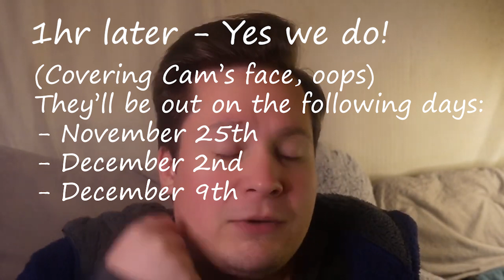Doctor Who 60th Anniversary - What could possibly happen???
Today I’m just wondering what could happen in the Doctor Who 60th Anniversary specials next month - Cam
It's sod's lore when you don't get info until after you record - Roxo